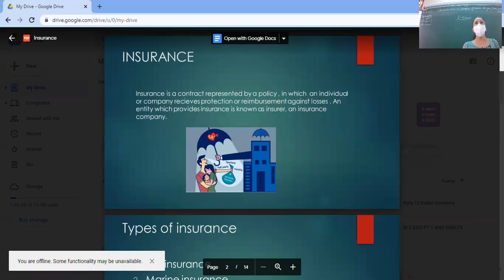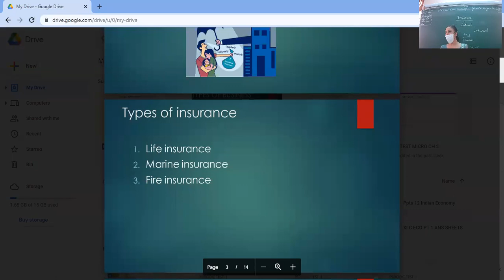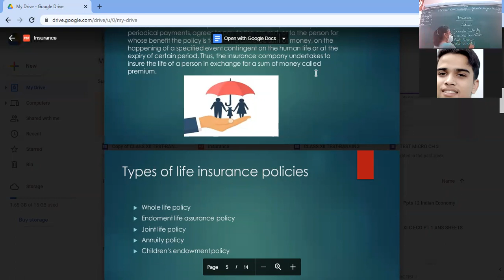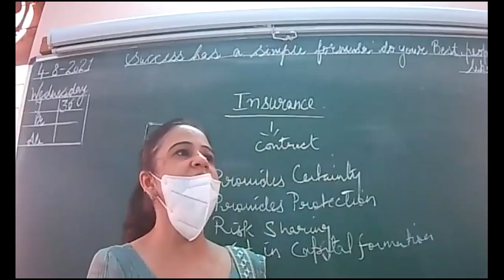04.08.21_class xi c_B.STD